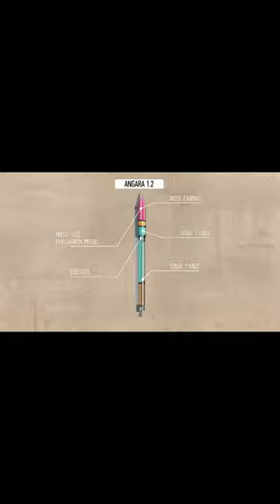The World's First Modular Space Rocket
The flight of Angara-1.2pp was the maiden flight of Russia's Angara series of rockets. This flight was conducted successfully on 9 July 2014. A unique configuration with parts taken from the Angara-1 and Angara-A5 rocket. It was the first flight for the full power RD-191 engine.